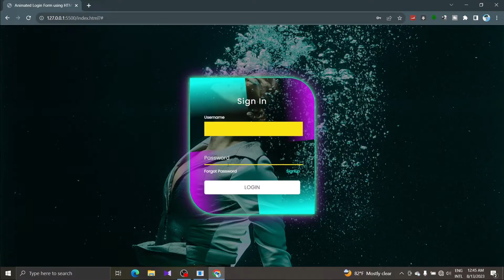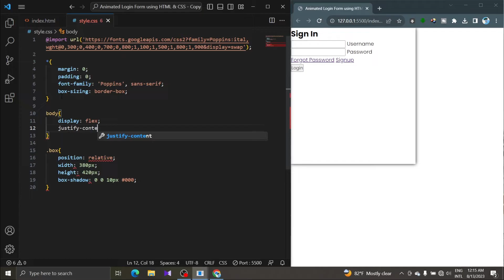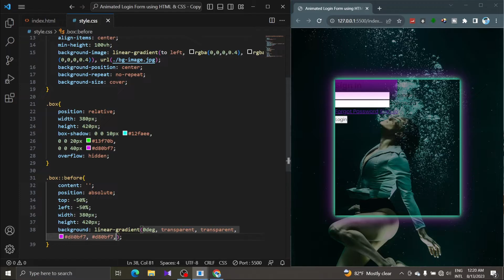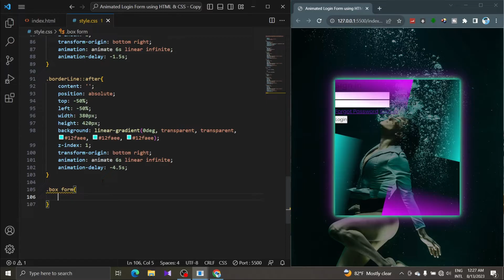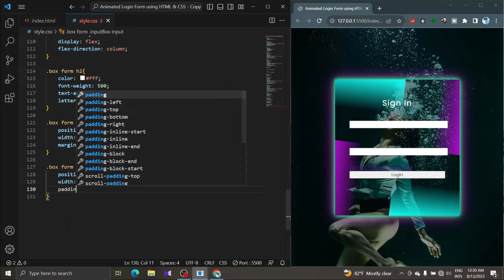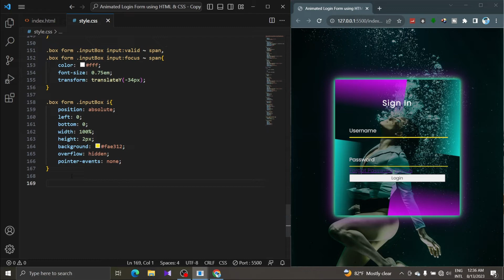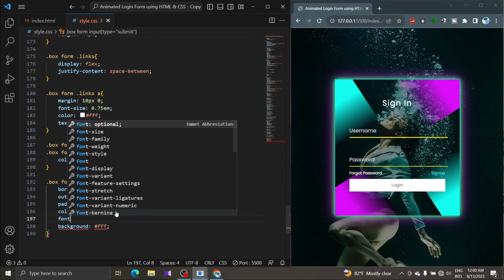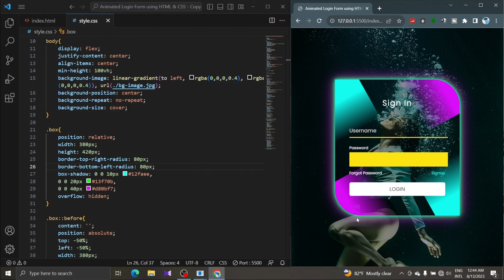3D Animated Use Login Form - HTML & CSS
In this video, how to create css animated user login form and animated login form created using html css